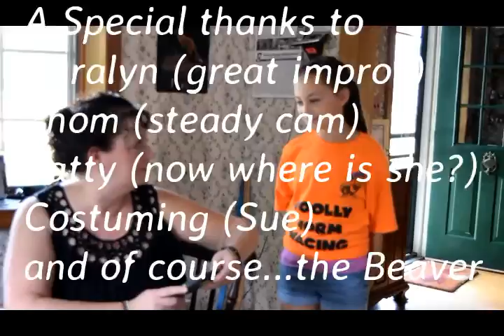How to Catch a Woolly Worm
A family oriented video on finding Woolly Worms.